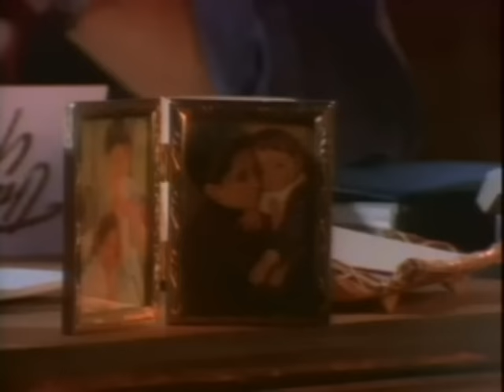Leonard Cohen - Dance Me to the End of Love (Official Video)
Watch the official video for “Dance Me to the End of Love” by Leonard Cohen

Oh dance me to the end of love

Dance me to the wedding now, oh dance me on and on

Touch me with your naked hand, touch me with your glove